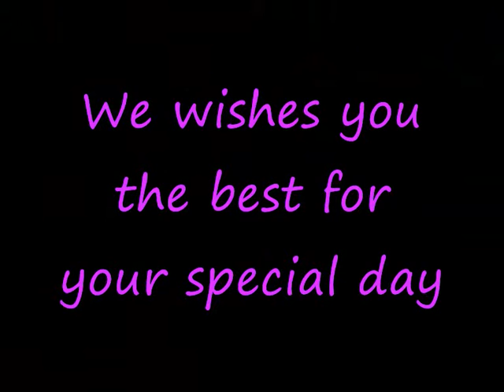Monica Sanz & Monica Sanz's Olympus wishes Happy Birthday to the Captain of the Warriors!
Monica Sanz felicita el cumpleaños a Maite, la presidenta del Fan Club

Monica Sanz whises Happy Birthday to Maite, Fan Club`s president

HAPPY BIRTHDAY from Monica Sanz's Olympus!!!

La parte del video donde sale Monica Sanz, pertenece a Marta.

The part of the video qhere you can see Monica Sanz, is by Marta